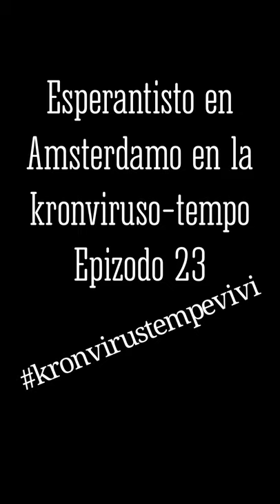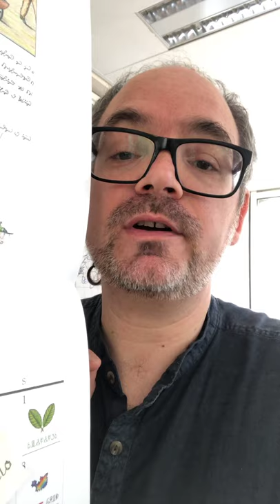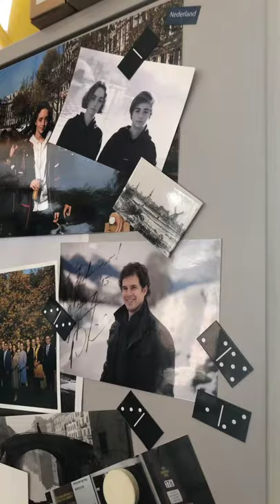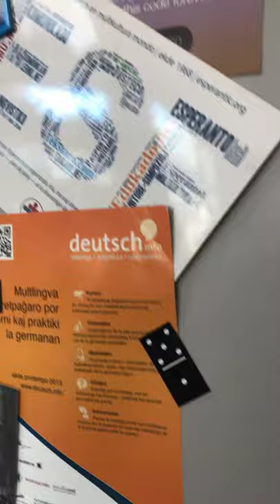Epizodo 23 de kronvirustempevivi e-isto en Amsterdamo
Omaĝo al Ankie de Kajto danke al la pianludo de Paolo Ghiglione kaj anonco pri ĉi-vespera intervjuo.